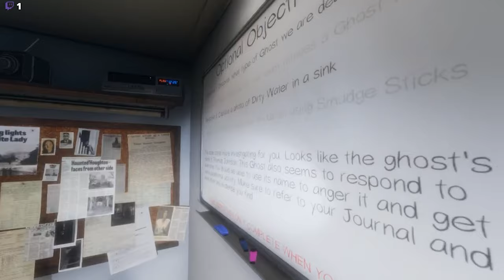Case 73 Thomas Johnson and the "Haunted Laundry Room"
Clips from my live stream - co streamed with Death Ghidorah